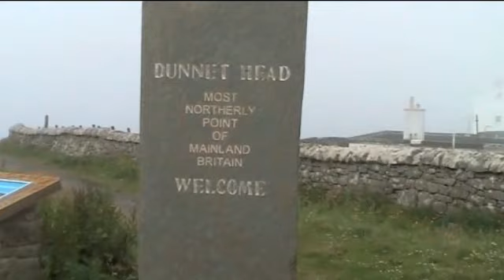BMW MC Schottlandtour 2011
BMW Motorrad Clubausflug nach Schottland